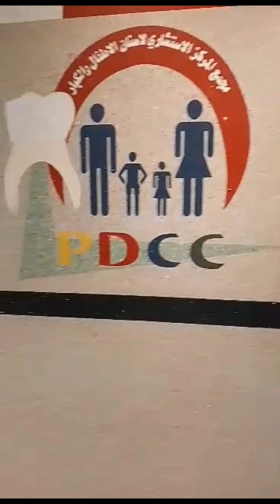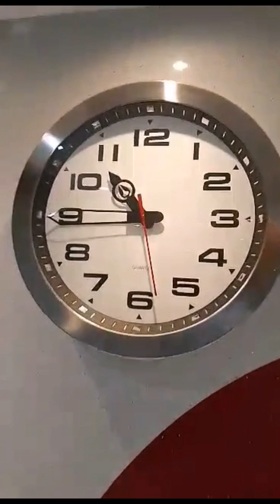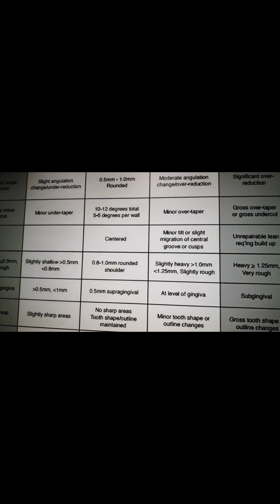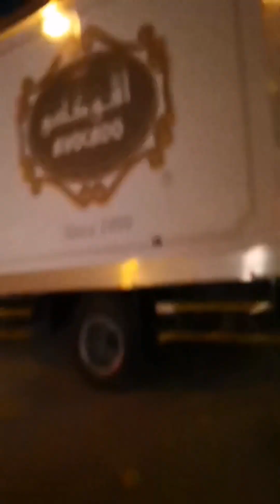APRIL 4,2023 PAG PASOK AT 2,:30AM ANG UWE COZ RAMADAN TIME